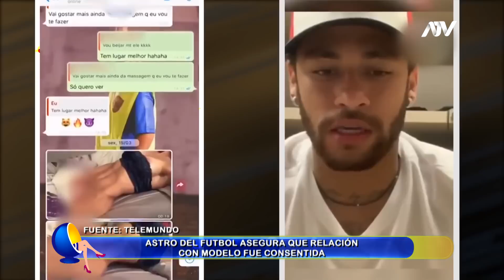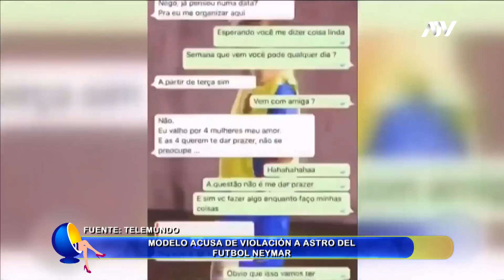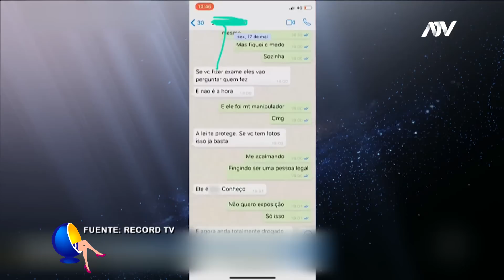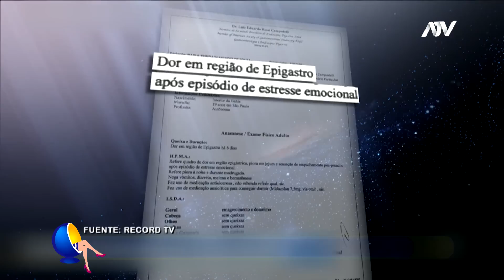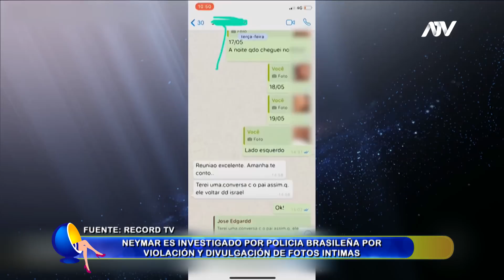NEYMAR DENUNCIADO POR VIOLACIÓN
El astro del fútbol de Brasil, Neymar, está en el ojo de la tormenta. Una modelo de 26 años lo acusa de haberla violado durante un viaje a París en mayo de este año.  Najira Trindade Mendes divulgó un video donde se ve una pelea en que ella reclama a Neymar, sobre una supuesta agresión sexual. Neymar trato de defenderse, pero las secuelas del escándalo han sido graves. Lo sacaron de la selección Brasil… ha perdido varios de sus patrocinadores y ahora la policía de su país lo investiga por agresión sexual. Ahora... el caso es bien curioso porque la modelo admitió que viajó a París para mantener relaciones sexuales con el delantero, pero cambió de opinión en el último momento porque Neymar no tenía preservativos... Veamos el siguiente reportaje